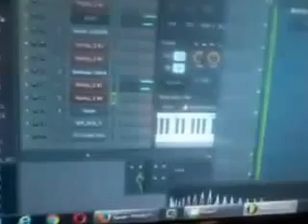Projet Cheb 7asni ♥sbart wtal 3dabi♥